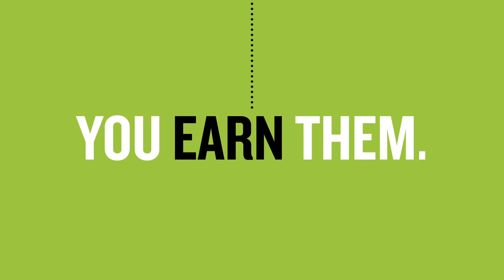PLEDGE IT: Bring It Home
Earn it on the field this season -- Raise money for your team by simply playing the game. Challenge fans to support your team with every base hit or strikeout and you can pay for league fees, equipment and uniforms.